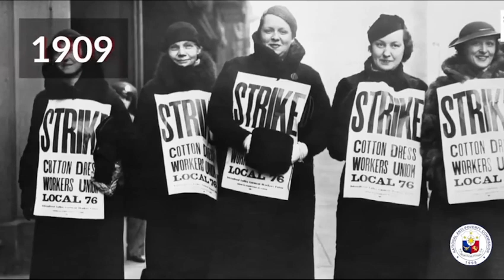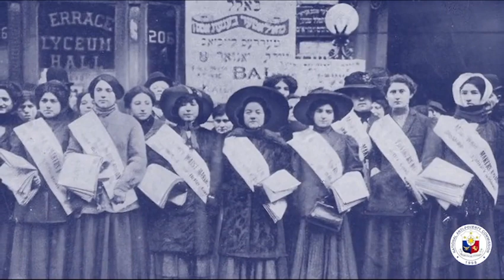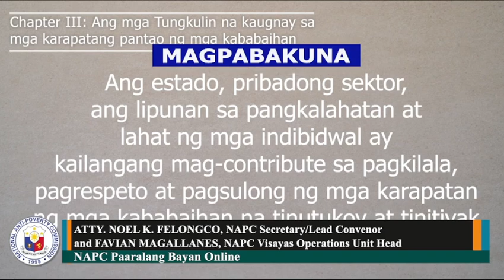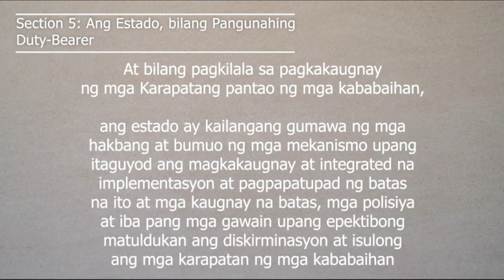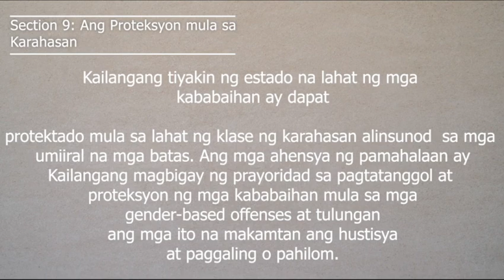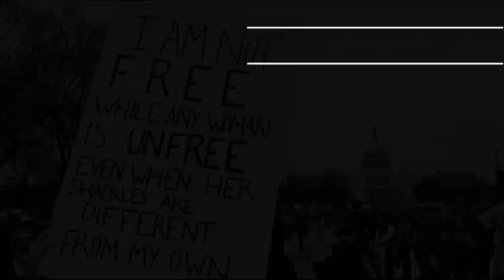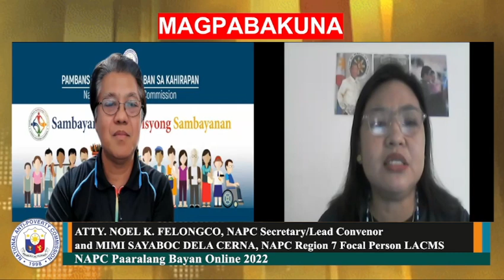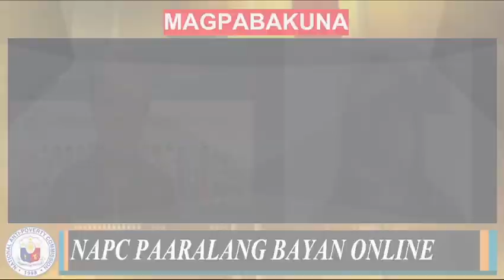NAPC Paaralang Bayan Online 2022 Episode 4